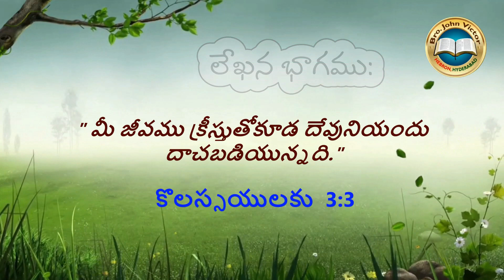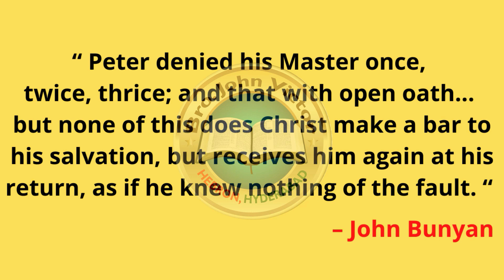shortmessage (0784) ON Colossians 3:3 || క్లుప్త వర్తమానము – కొలొస్సయులకు 3:3